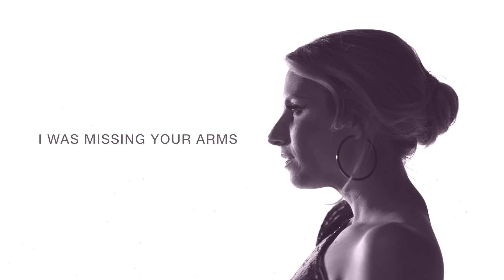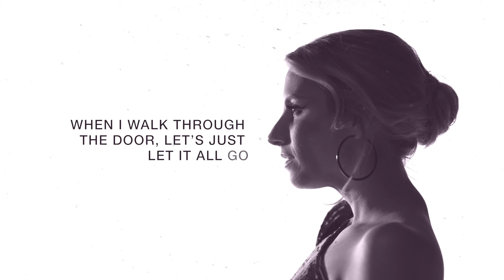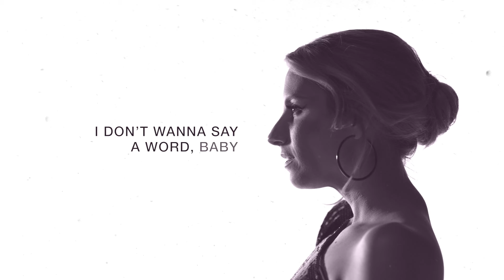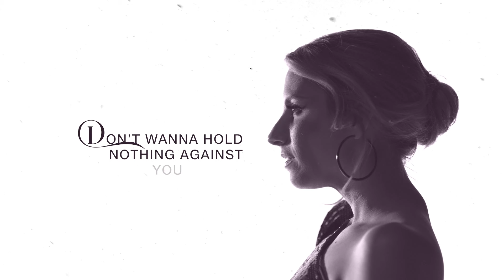Caitlyn Smith - Nothing Against You (Lyric video)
Music video by Caitlyn Smith performing Nothing Against You. (C) 2022 Monument Records, a division of Sony Music Entertainment